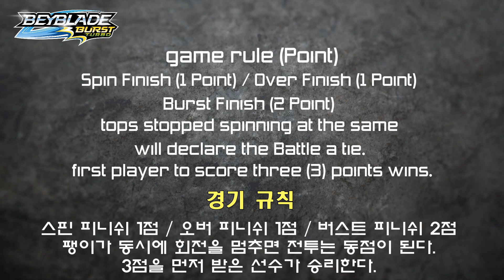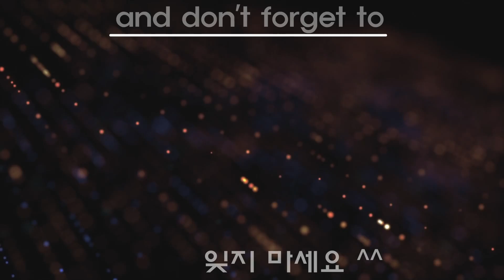Beyblade Burst Sparking GT Tournament 13 베이블레이드 버스트 슈퍼킹 스파킹 진검 토너먼트 13회 ベイブレード バースト トーナメント 13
Due to imaging and editing,
I can't answer comments and questions.
I hope you enjoy it after making it hard

Beyblade Burst Sparking Tournament 13
Beyblade Burst GT Tournament 13

participation in a game 8 Bey

 Imperial Dragon /  Glide Ragnaruk / Curse Satan / Brave Valkyrie
Super Hyperion  / BigBang Genesis  /  King Helios / Glide Ragnaruk

the winner of the tournament

Tournament 1 : Regalia Yenesis
Tournament 2 : Lord Spriggan
Tournament 3 : Master Diabolos
Tournament 4 : Imperial Dragon
Tournament 5 : BigBang Genesis
Tournament 6 : Master Diabolos -Left turn
Tournament 7 : Poison Hydra
Tournament 8 :  Cho-Z Spriggan
Tournament 9 : Imperial Dragon
Tournament 10 : Super Hyperion
Tournament 11 : Super Hyperion
Tournament 12 : Brave Valkyrie

Tournament 13 Who will win the final game?

(베이블레이드 버스트 스파킹 슈퍼킹 진검 13회 토너먼트)
13회 베이블레이드 버스트 토너먼트를 진행해보겠습니다.

1. 임페리얼 드래곤
2. 글라이드 라그나로크
3. 빅뱅 프라임 아포칼립스
4. 브레이브 발키리
5. 슈퍼 하이페리온
6. 빅뱅 제네시스
7. 킹 헬리오스
8. 유니온 아킬레스

1회 토너먼트 우승 : 리겔리아 제네시스
2회 토너먼트 우승 : 로드 스프리건
3회 토너먼트 우승 : 마스터 디아볼로스
4회 토너먼트 우승 : 임페리얼 드래곤
5회 토너먼트 우승 : 빅뱅 제네시스
6회 토너먼트 우승 : 마스터 디아볼로스 좌회전
7회 토너먼트 우승 : 포이즌 히드라
8회 토너먼트 우승 : 초Z 스프리건
9회 토너먼트 우승 : 임페러얼 드래곤
10회 토너먼트 우승 : 슈퍼 하이페리온
11회 토너먼트 우승 : 슈퍼 하이페리온
12회 토너먼트 우승 : 브레이브 발키리

13회 토너먼트 최종 우승자는 ?